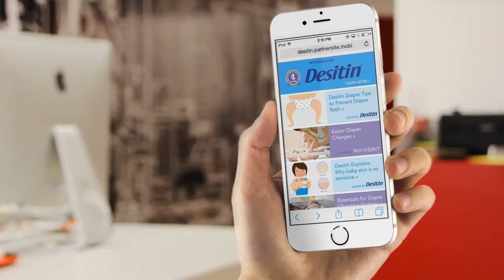Zumobi Desitin Mobile Experience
The Desitin ZBi Mobile Content Hub experience features relevant baby care articles and imperative advice for new parents. The ZBi Platform enables marketers to easily deliver highly relevant branded content and partner promotions to consumers without the hassle of with long-lead development efforts, continual app updates or technical issues.